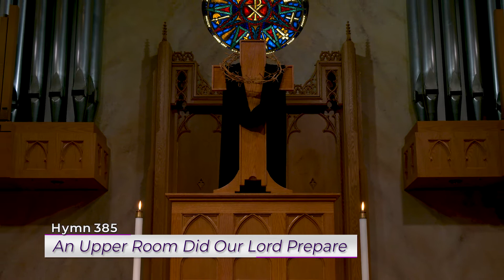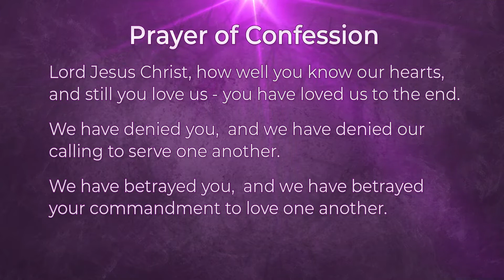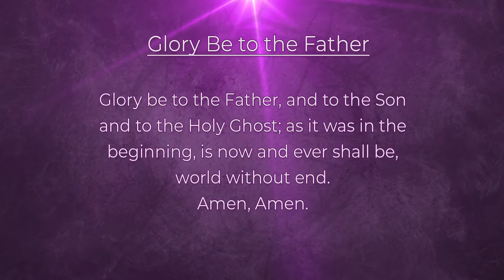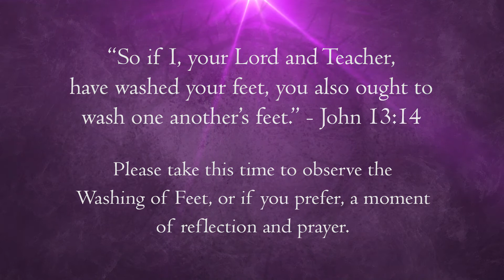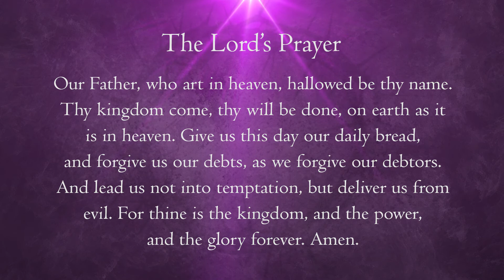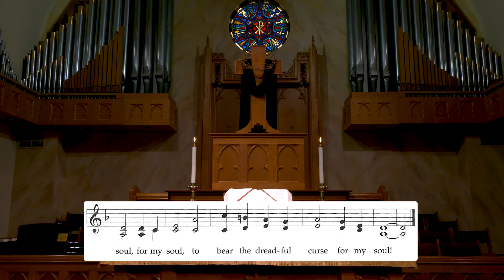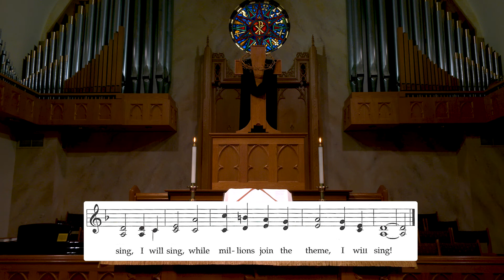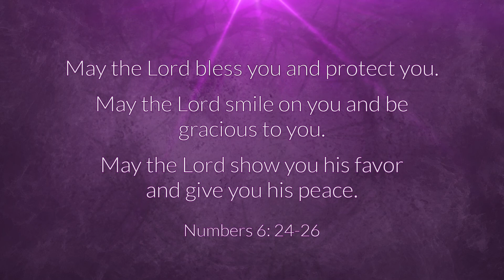Maundy Thursday - Virtual Worship Service